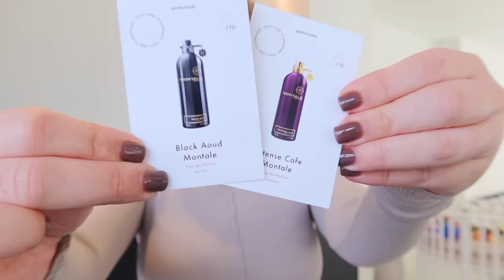Days in my mom life 👶🏽☁️ - Myriam Ahmadi vlog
Kortingscode AHMADI50 (probeer eerste maand voor 7,50)